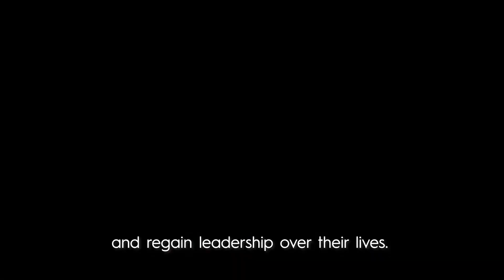Saving Jane Turns 4!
A message from our Founder, Kathyann Powell as we celebrate four years of supporting human trafficking survivors and preventing new victims!